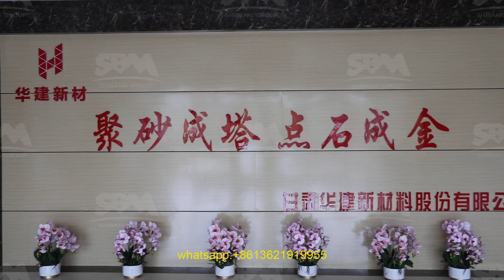cedar rapids cone crusher parts